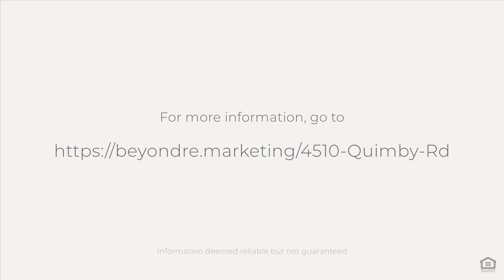4510 Quimby Rd, San Jose, CA